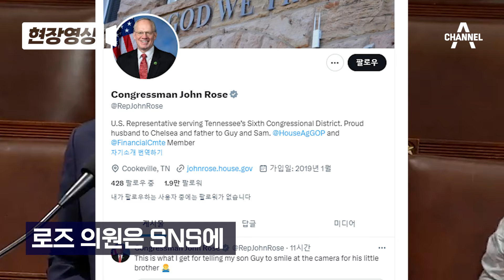[현장영상] 트럼프 옹호하는 하원의원, 그 뒤 메롱한 아들 / 채널A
존 로즈 미국 하원의원이 의회에서 트럼프를 옹호하는 연설을 하는 동안 그의 뒤 6세 아들이 혀를 내밀며 우스꽝스러운 표정을 짓는 모습이 포착돼 이목을 끌고 있는데요.

그 모습 [현장영상]으로 확인해 보시죠.

〈평일〉
08시 00분 라디오쇼 정치시그널 (유튜브 라이브)
08시 50분 김진의 돌직구 쇼
10시 20분 김진의 더라방 (유튜브 라이브)
12시 00분 뉴스A 라이브
15시 50분 강력한 4팀
17시 20분 뉴스TOP10
19시 00분 뉴스A

〈주말〉
12시 00분 토요랭킹쇼·뉴스A 라이브
17시 40분 뉴스TOP10
19시 00분 뉴스A